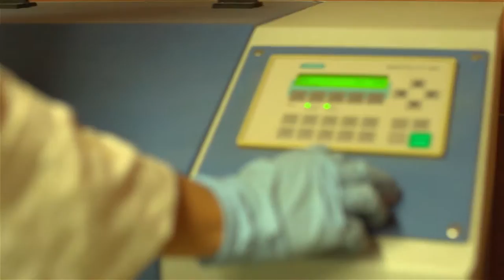Centro Argos para la Innovación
En el campus de la Universidad EAFIT se encuentra el  Centro Argos para la Innovación, un espacio creado por la universidad y la empresa de cementos  para investigar sobre tecnologías de procesos, materiales y construcción sostenible.